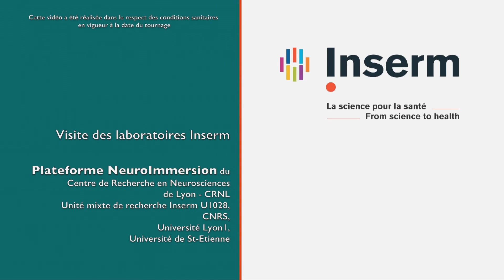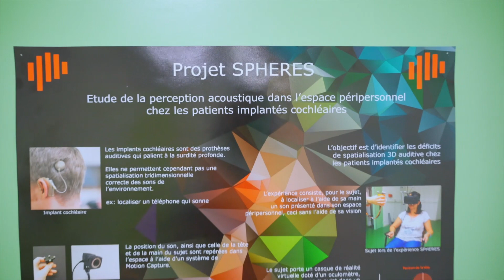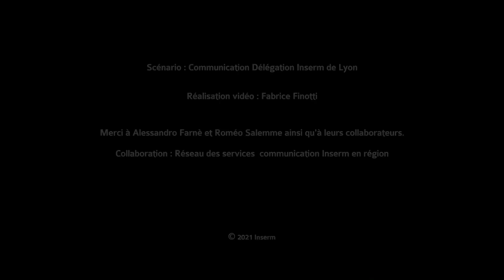Lab'Inserm Saison 2 - Épisode 2 - Lyon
Lab'Inserm. Épisode 2

Alessandro Farnè, chercheur Inserm et Roméo Salemne, Ingénieur Inserm nous font visiter la plateforme NeuroImmersion, plateforme de Réalité Virtuelle ouverte à toute la communauté scientifique.

Mieux comprendre et traiter des personnes présentant une atteinte du vestibule (partie de l'oreille interne) ou souffrant des problèmes auditifs, tels sont quelques défis relevés par cette plateforme dont l'objectif est d'associer des systèmes immersifs de réalité virtuelle de pointe avec des outils classiques de neuroscience cognitive et clinique.

- Suivez la guide !